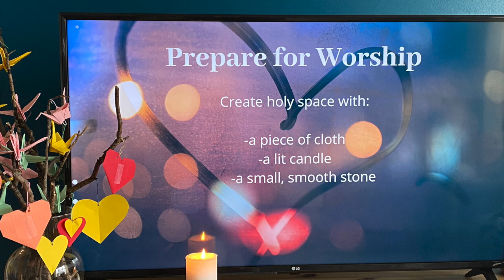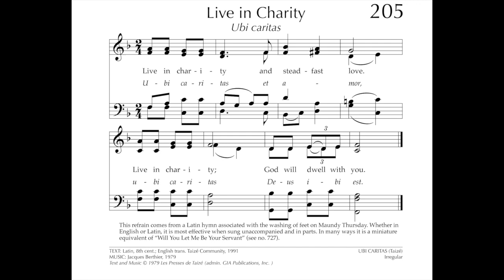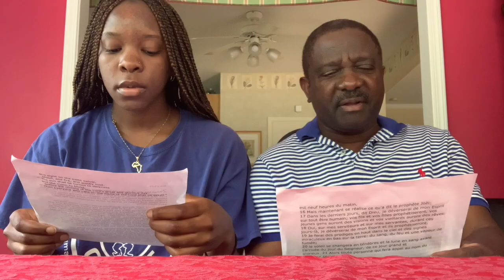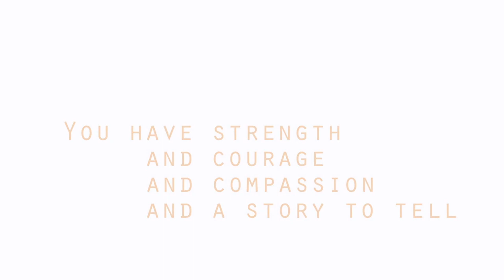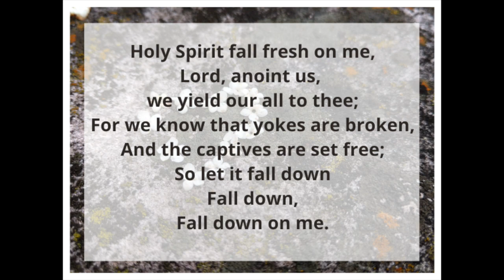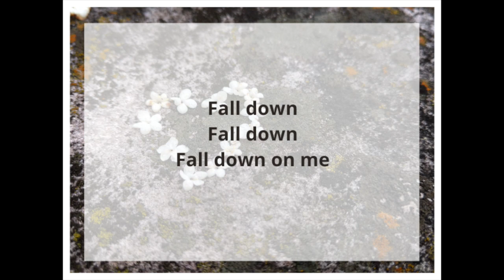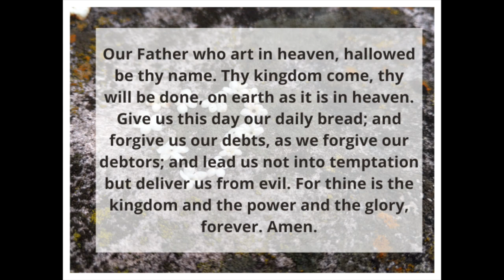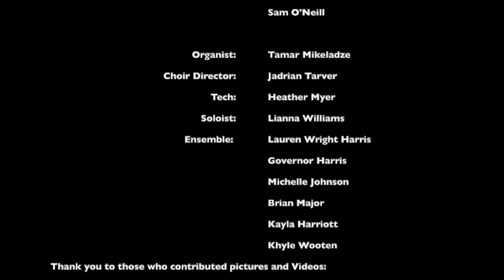Pentecost Worship May 31, 2020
Welcome to Eastminster Presbyterian Church, East Lansing. Where God's love is never canceled.

Worship will begin at the 1:00 mark.